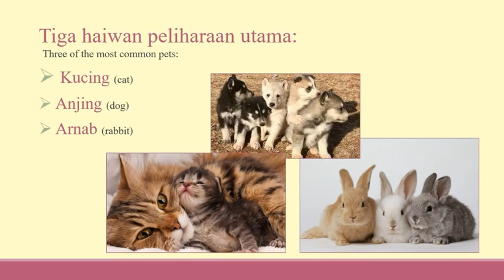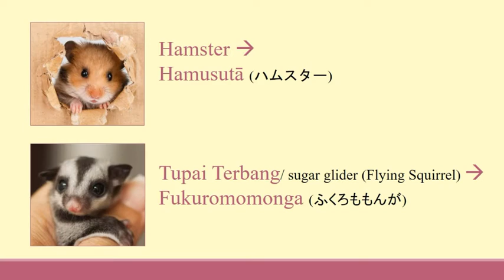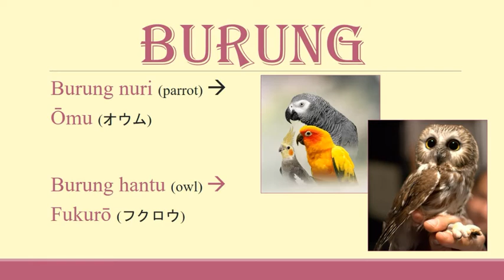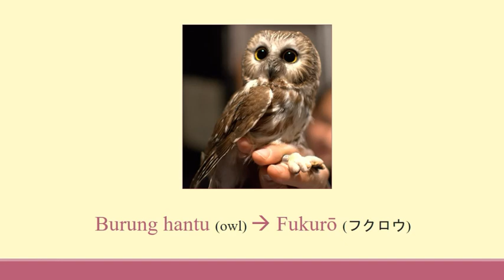Jom Belajar Bahasa Jepun! #20 Haiwan Peliharaan ペット